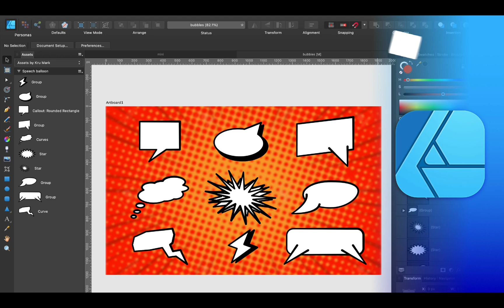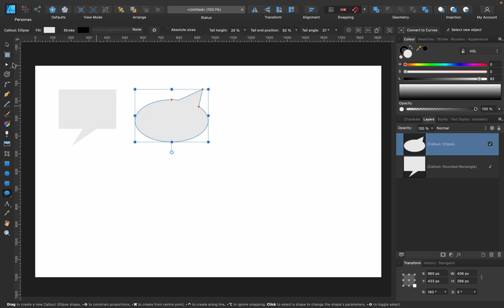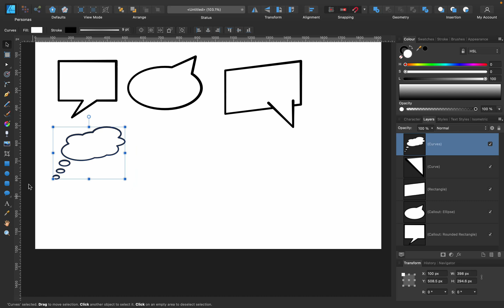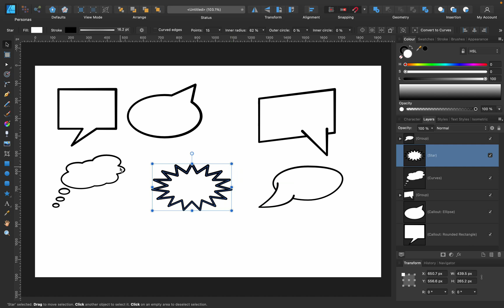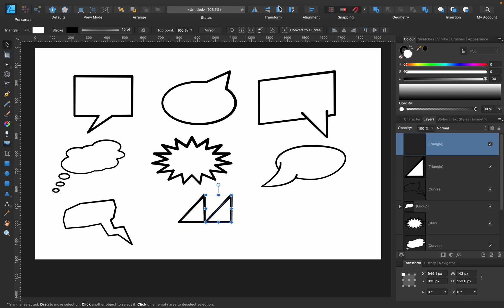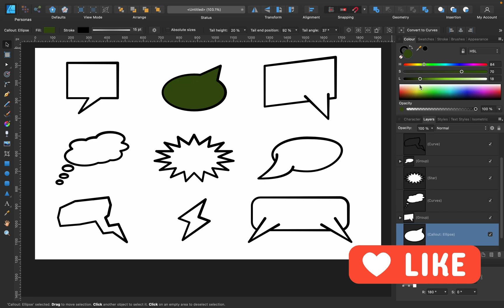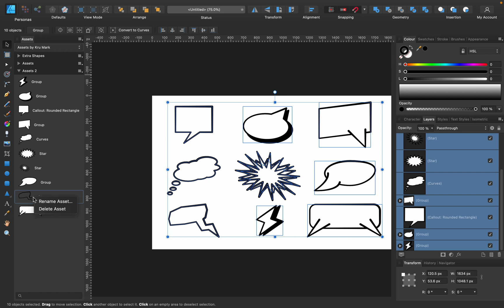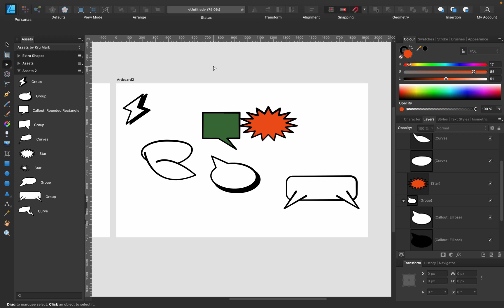How to Draw Vector speech bubbles in Affinity Designer - .afassets file included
Speech balloons are a graphic convention used most commonly in comic books, comics, and cartoons.